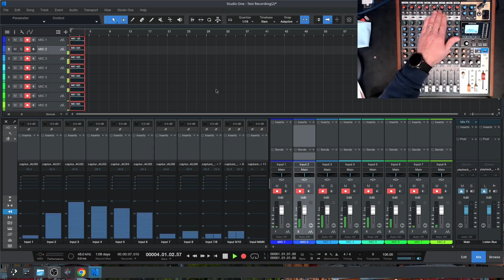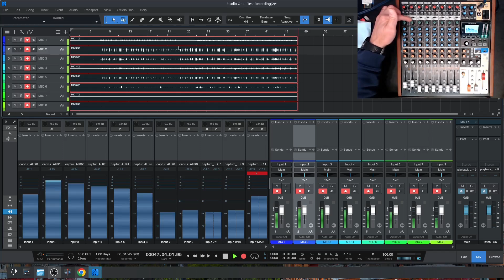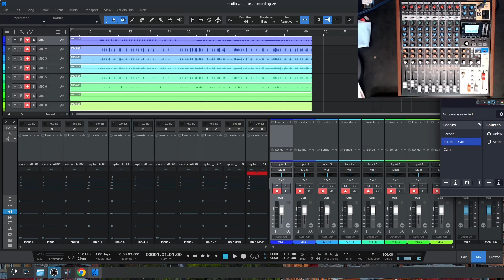TASCAM Model 12 USB Audio Route Demo | Studio One Pro 7 Linux